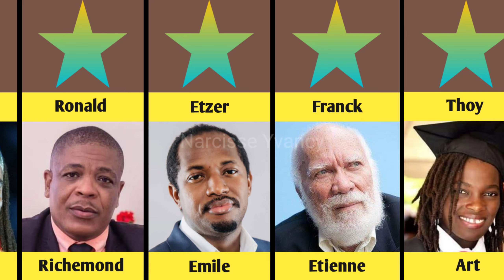Men lis moun ki itil peyi dayiti nan moman an la 😍🇭🇹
sa se kèk moun mw wè selon mw ki ap travay pou ede peyi a.